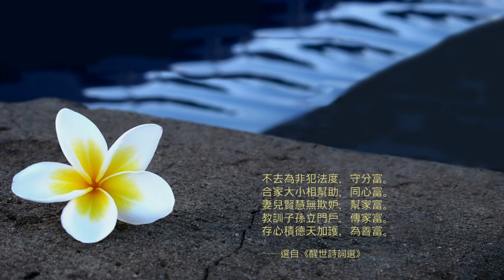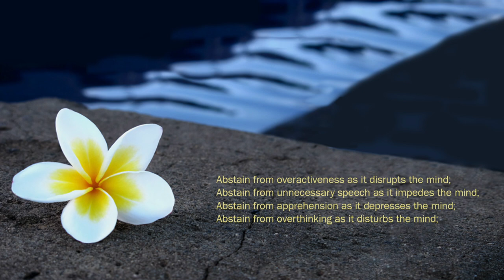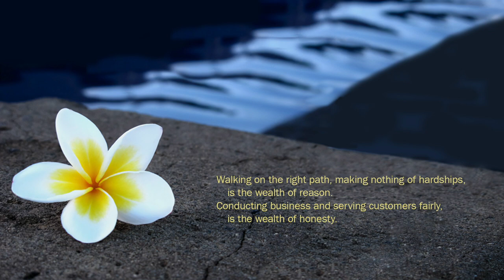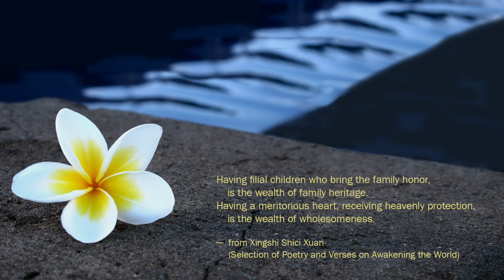獻給旅行者365日 (365 Days for Travelers) - 12/15 十戒十富 Precepts for Bringing Wealth and Benefit to People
中文朗讀人:  永固法師
English reciter:  Ina Denton